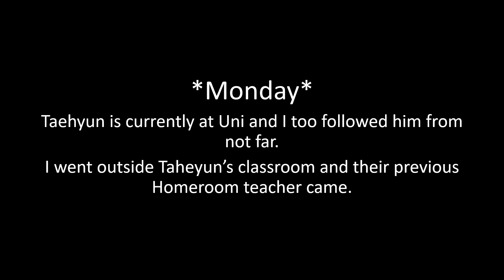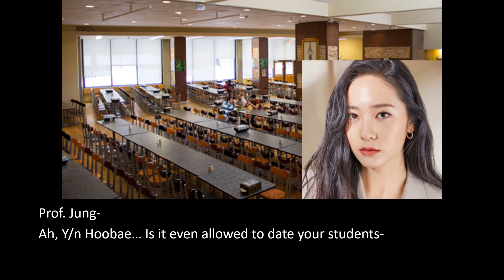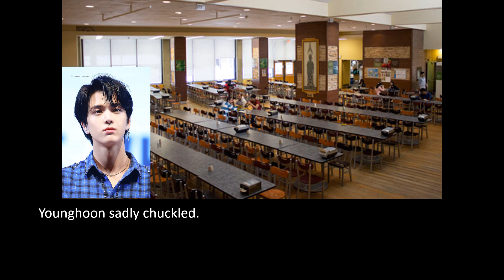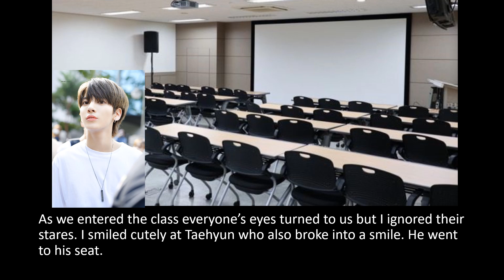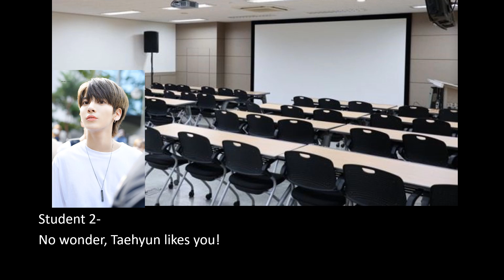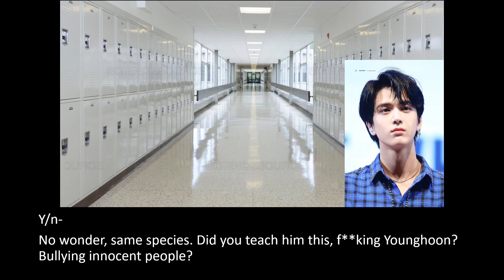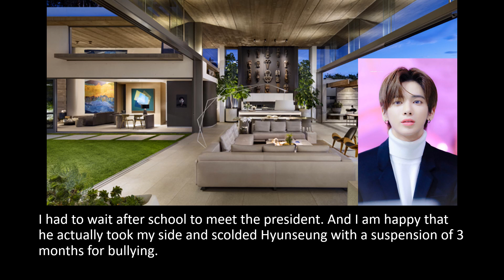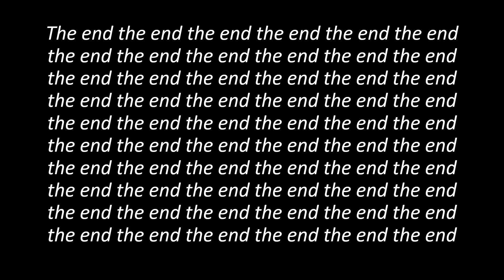[TXT TAEHYUN FF] You are his Noona girlfriend and you see him being punched in school | Oneshot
So, to be honest I didn't really liked this oneshot... I mean the storyline doesn't really fit and it isn't so good. But , i decided to still upload it... Hope you like it a small bit hehe.
(ID- rarafictions)

SEE MY SONG COVER VIDEO!!
OTHER CHANNEL!!

Sorry for the grammatical mistake on the thumbnail...